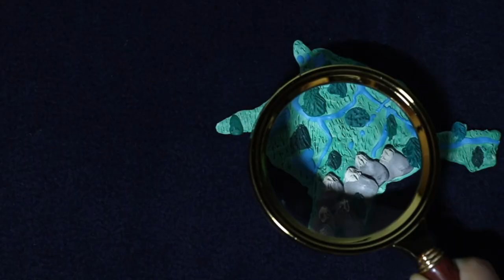Медведь-гора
Мультстудия "Звёздочка", Светлана Храмова, 14 лет,  Дарья Скарлыгина, 14 лет
Катав-Ивановск